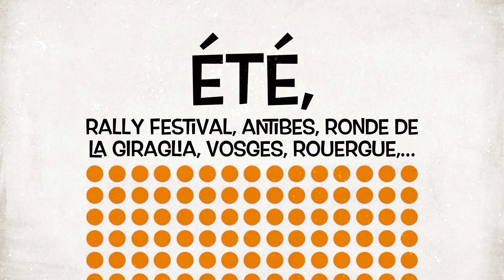Memories GT2i 2018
Revivez 2018 en vidéo à nos côtés 🎊🥳🍾